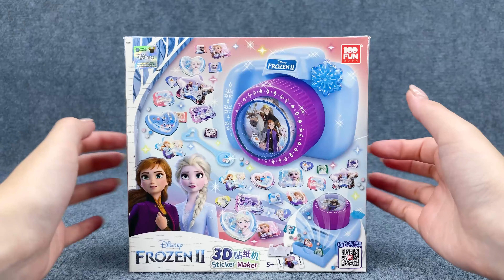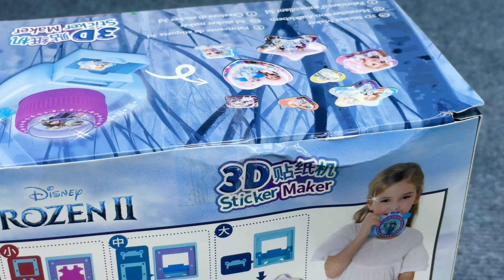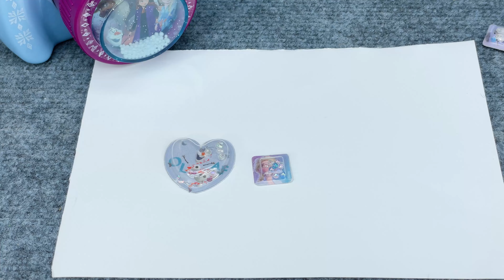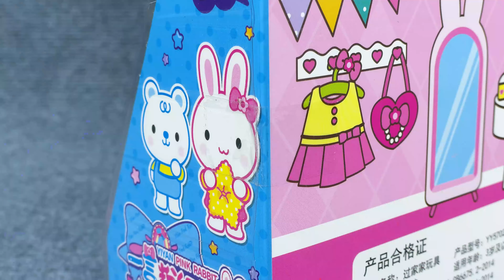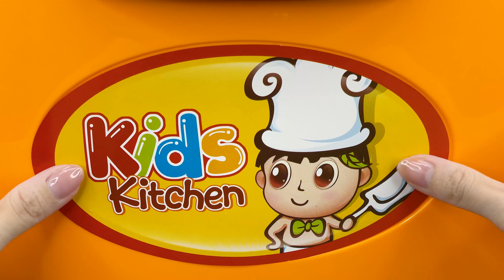61 Minutes Satisfying with Unboxing ULTIMATE ❄️Disney Frozen Elsa Toys Collection | ASMR | おもちゃのレビュー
These contents are not intended for children under 13

💖 Timestamp:
00:00 | ULTIMATE ❄️Disney Frozen Elsa Toys Collection
08:15 | Doctor Toys
20:10 | Rabbit House Toys
24:42 | Cooking Toys
32:07 | Baby Bath Toys
37:57 | Panda Toys
41:06 | Mickey House Toys
45:02 | Makeup Toys
53:18 | Doctor Toys

🌷 Hello everyone!
Welcome to Cute Unboxing 👋
Our channel introduces the latest and most interesting toy collections.

This content is not intended for children. It is produced with the aim of providing an ASMR experience with various products, allowing viewers to experience the sounds of different surfaces. It helps to relax the mind, reduce stress and fatigue, and improve sleep, mood, and concentration. Additionally, we aim to assist manufacturers in improving the quality of their products.